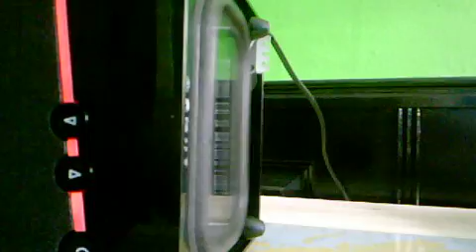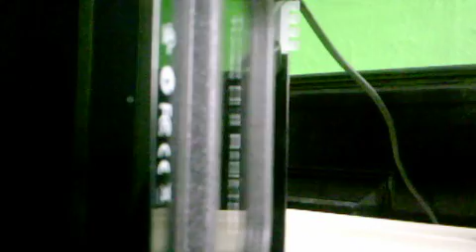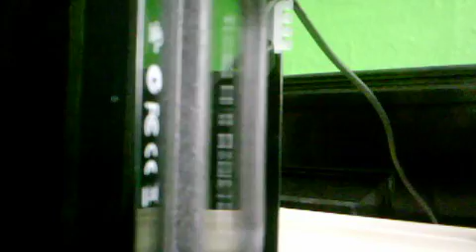The bass of the JiveBox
Here you see the passive radiator of the JiveBox
(THE BAD SOUND IS FROM MY CAMERA AND NOT FROM THE JIVEBOX)